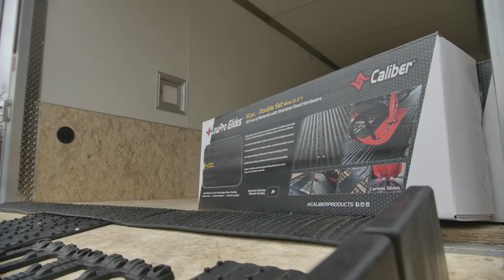Caliber - LowPro Glides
Protecting the interior of your trailer does not mean losing functionality in the process. Caliber’s LowPro Glide provides protection and function in a variety of sizes.

Features:
- Low-profile design maintains trailer’s function for other purposes – 3/8” tall
- 3 different sizes provide difference coverage and ski stance options
- Most versatile glide option for the interior of your trailer

For more information about Caliber's LowPro Glide, visit our